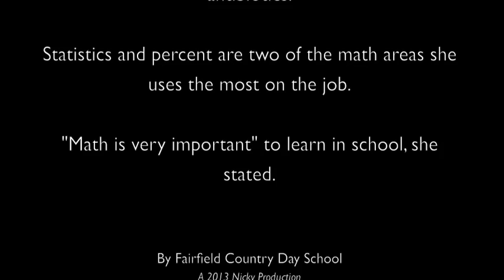MATH IN REAL LIFE: Registered Nurse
Georgina is a registered nurse who uses math every day in the forms of statistics, basic operations and graphs.